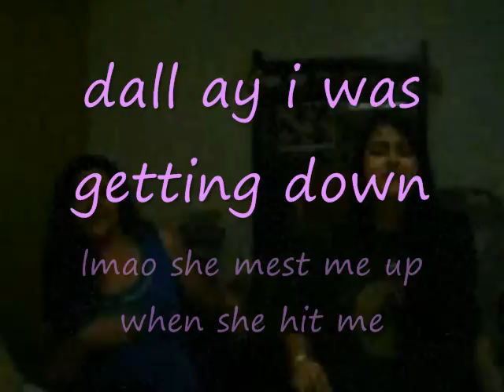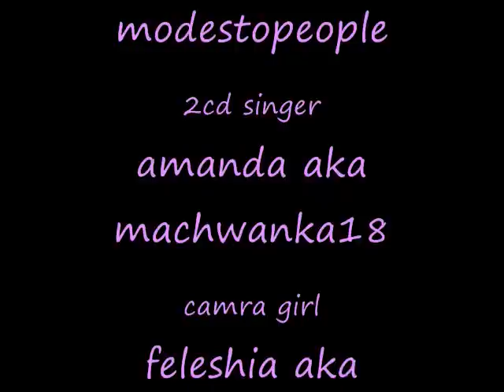de lay gypsy girlz singing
we made up some kinda song right there on camra